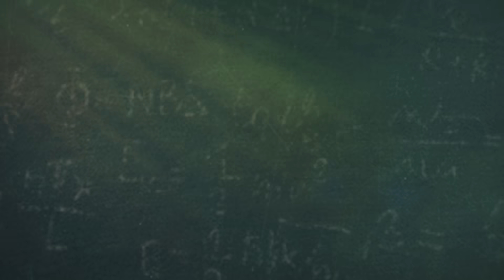AVANCES DEL PRÓXIMO CAPITULO | PANDEMIALS LA SERIE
Hey! Este viernes 9 de julio tenemos nuevo capitulo a las 19:00